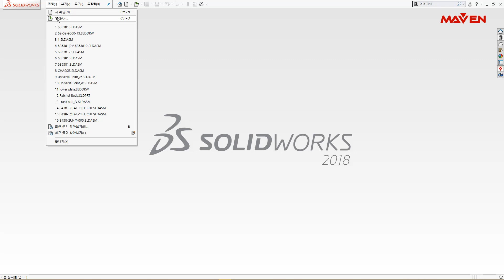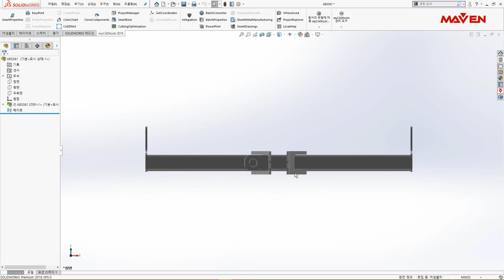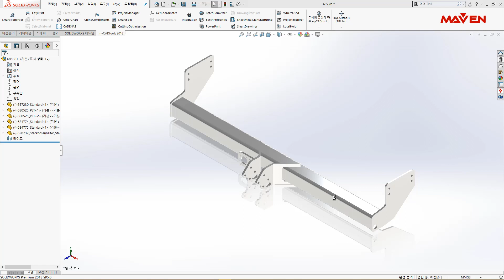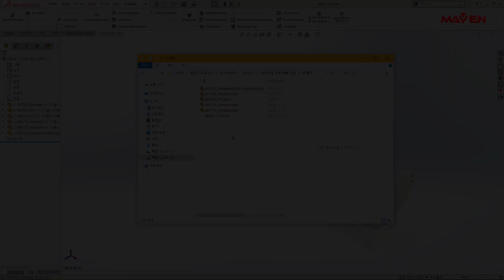솔리드웍스 STEP 파일 하위 부품 저장 문제 해결 방법은? How to save STEP file subparts use SOLIDWORKS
Q. STEP 파일에 하위 부품이 저장되지 않아요!
A. 솔리드웍스의 '3D 인터커넥트 (3D Interconnect)' 옵션 제어를 통해 간단히 해결할 수 있습니다.

솔리드웍스 전문 온라인 교육 사이트, 메이븐에듀온